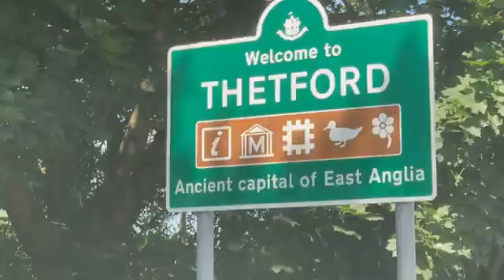Thetford my parties I’m on that road right now in a convoy in a convoy when I to to my party is in T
Thetford my parties I’m on that road right now in a convoy in a convoy when I to to my party is in Thetford shine on￼